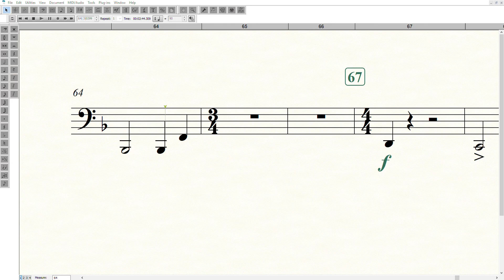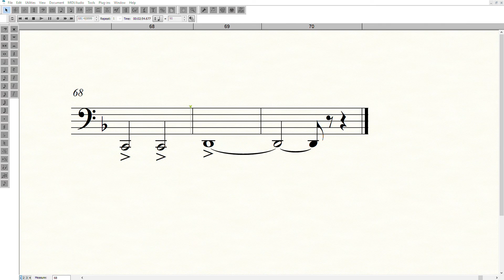Night Fury-Tuba (slow)